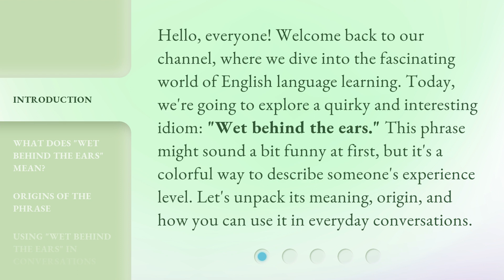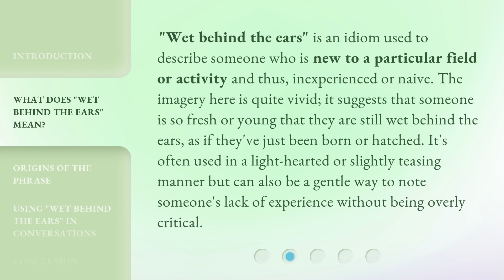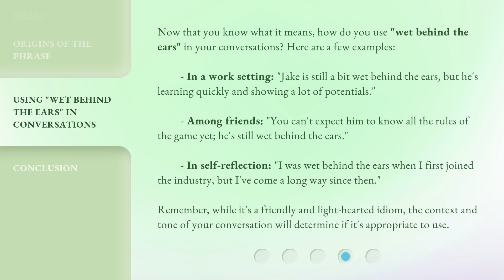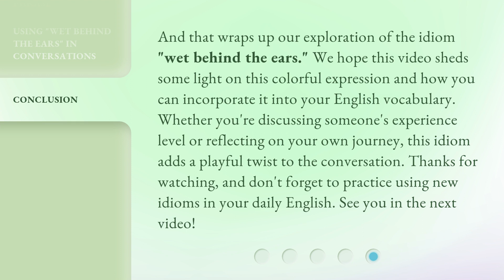Understanding "Wet Behind the Ears": An English Idiom Explained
Decoding 'Wet Behind the Ears': Unraveling an English Idiom • Unlock the meaning behind the popular English idiom 'wet behind the ears' in this informative video. Discover the origins and usage of this phrase in everyday conversation.

00:00 • Introduction - Understanding "Wet Behind the Ears": An English Idiom Explained
00:38 • What Does "Wet Behind the Ears" Mean?
01:12 • Origins of the Phrase
01:46 • Using "Wet Behind the Ears" in Conversations